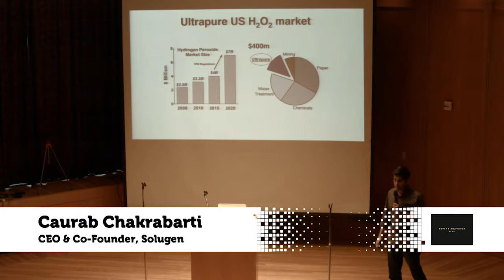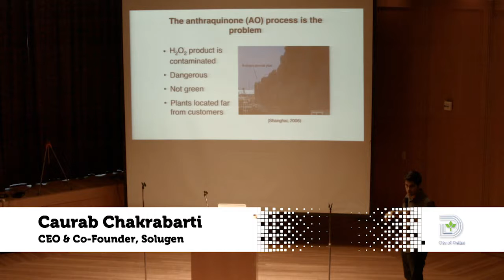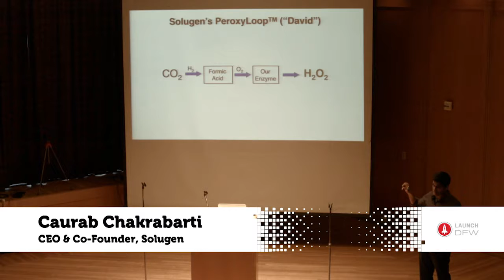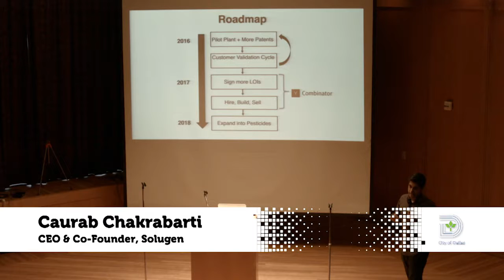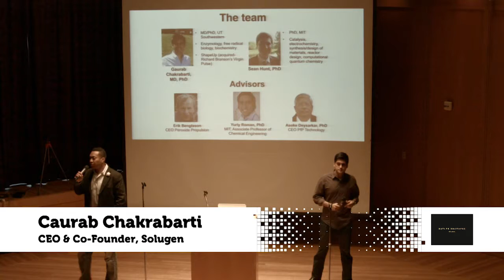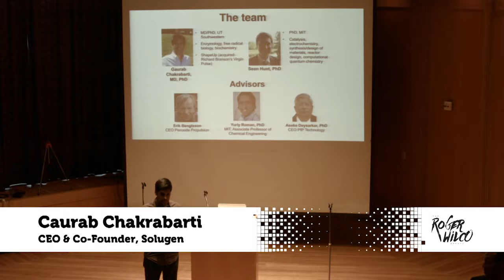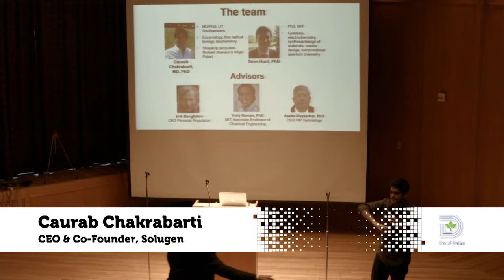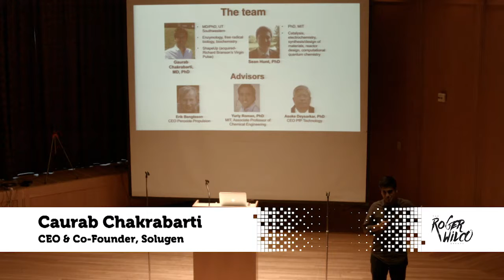Caurab Chakrabarti - Solugen - Dallas New Tech - June 2016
Caurab Chakrabarti, Solugen, at Dallas New Tech - June 2016